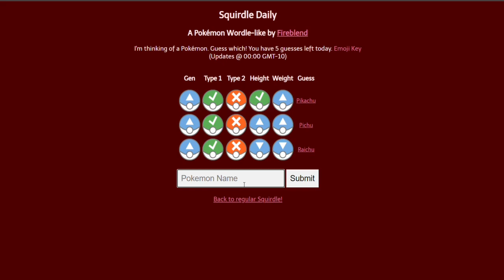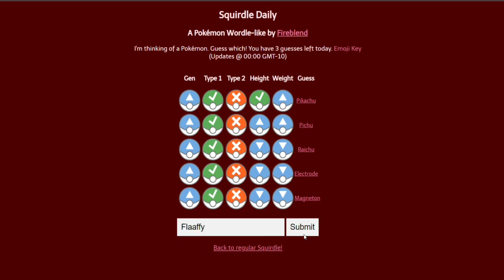Squirdle Solution Today [February 18, 2022] Squirdle Game Answer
Squirdle A Pokémon Wordle-like by Fireblend I'm thinking of a Pokémon. Guess which! You have 8 guesses.